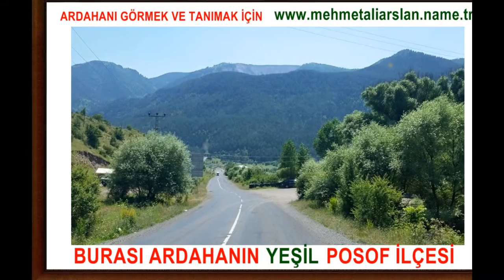ARDAHAN POSOF İLÇESİ 2015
MEHMET ALİ ARSLAN Videos - ARDAHAN POSOF İLÇESİ YEŞİLİĞİ DOĞASI CEVDET SUNAY KIŞLASI POSOF FOTOĞRAFLARI RESİMLERİ GÜZEL MANZARASI HARİKA MANZARALARI 2015